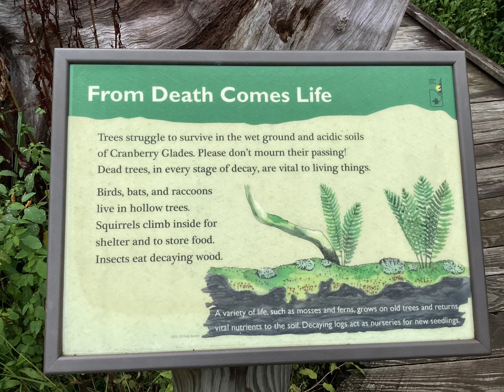CRANBERRY GLADES part 2